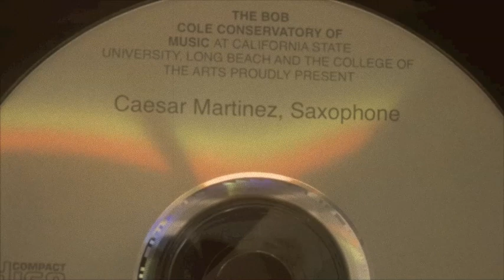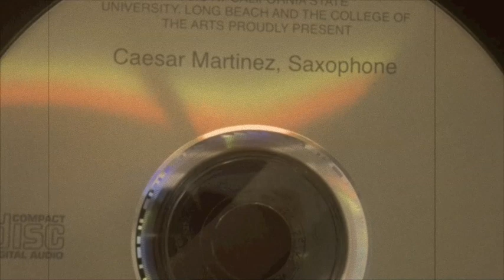Where or When (Senior Recital)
My Performance of the Standard "Where or When" performed on my senior recital April 30,2011

Caesar Martinez - Alto Sax

Caesar Martinez owns all Copyrights for Originals and Arrangements